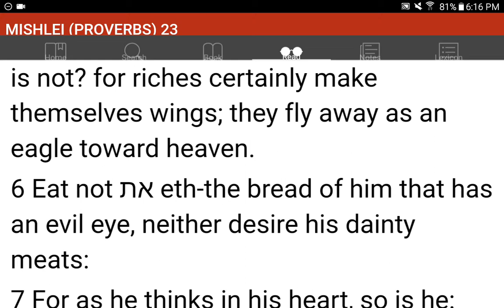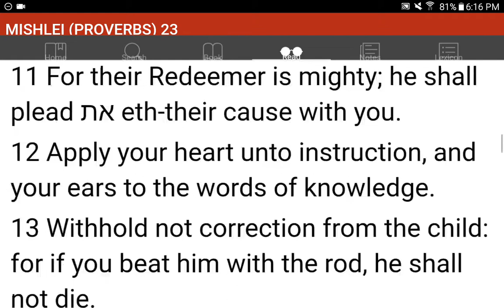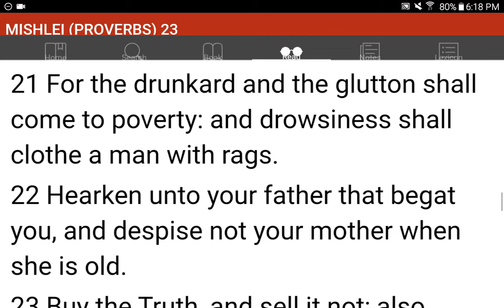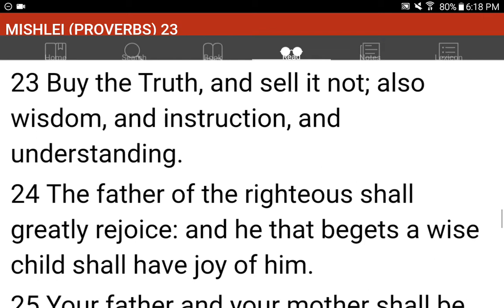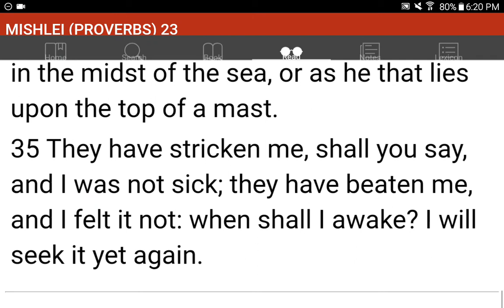💜h?™ "What's the MOST HELPFUL & SIMPLEST WAY that WORKS?"™ GIVE 1P/Month NOW! GCash